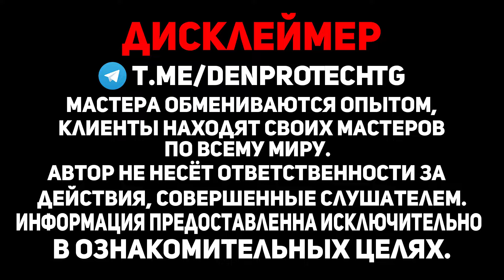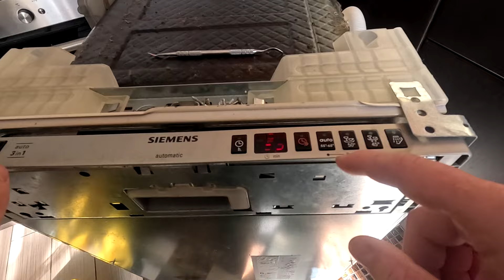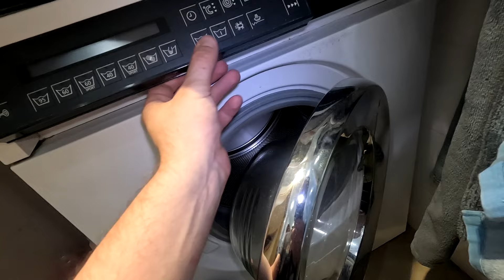Посудомоечная машина BOSCH 2-го поколения. Не греет. Основные болячки второго поколения.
*Мой телеграм канал, обмен опытом, поиск своего мастера, поиск информации*
Если я что-то упустил, или Вы хотели бы узнать больше,по всем отстальным вопросам можете писать мне в мессенджеры в WhatsApp или Telegram